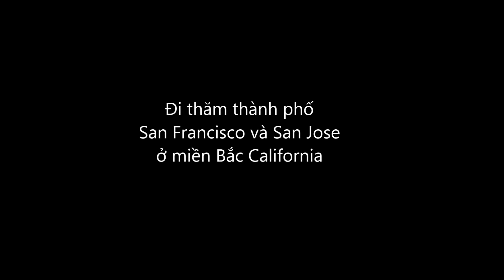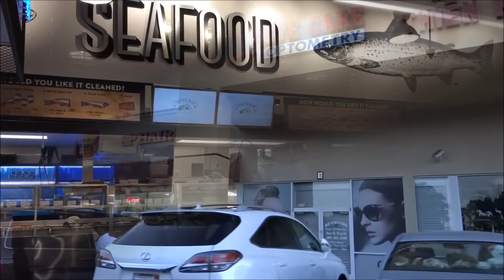Đi thăm thành phố San Francisco và San Jose ở miền Bắc California